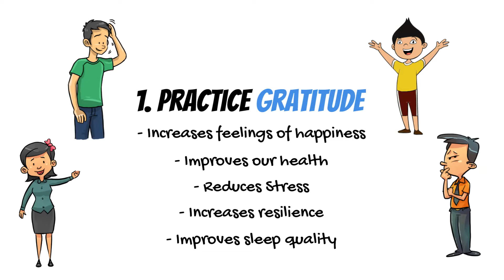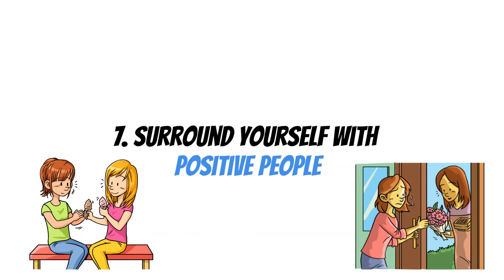11 Habits That Will Transform Your Life 😃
Today, we'll be covering 11 Habits That Will Transform Your Life! 😃

If you're like me, you're always looking for ways to improve yourself. Well look no further because in this video, I'm going to share with you 11 habits that have helped me transform my life for the better. These are simple things that anyone can do and they don't require a lot of time or money. So if you're ready to make some changes, then you won't want to miss today's video.

👇  ABOUT  👇
If you're looking to get the best of personal and professional life learning in one place, this is the channel for you. We cover a wide range of topics including personal development, entrepreneurship, money management, and financial freedom to give you a more holistic perspective on your life and your money. Whether you're a beginner or an expert, we've got something for you.